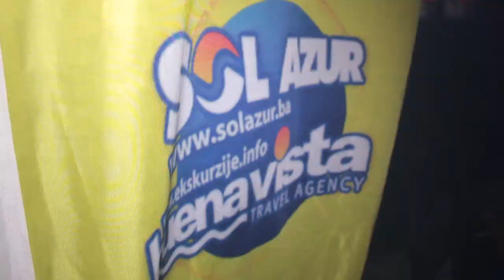Sol Azur i Buena Vista Aftermovie